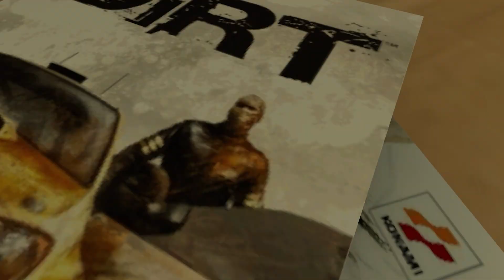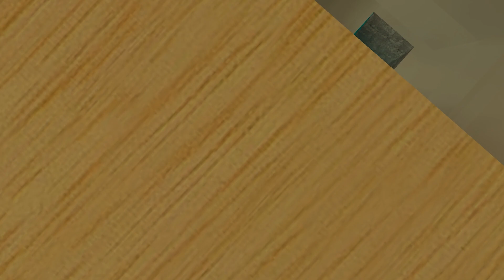FIQUEI PEQUENO NO GARRYS MOD E DEU RUIM!!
🎮 Jogo do vídeo ► Garry's Mod